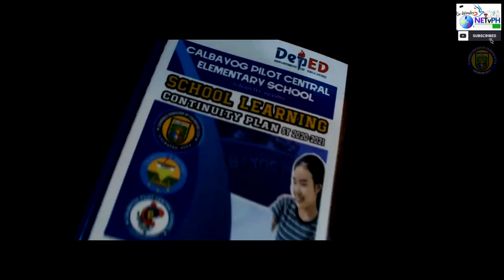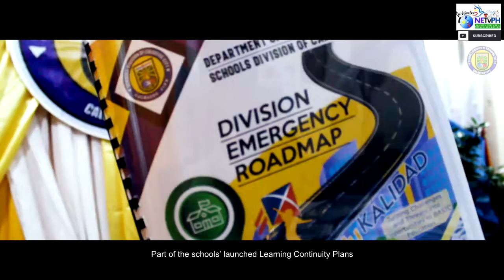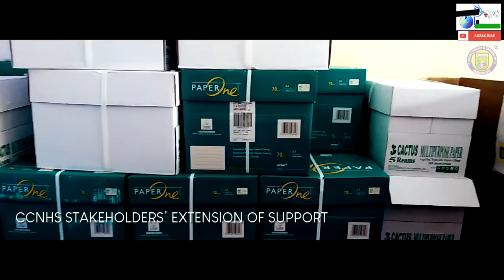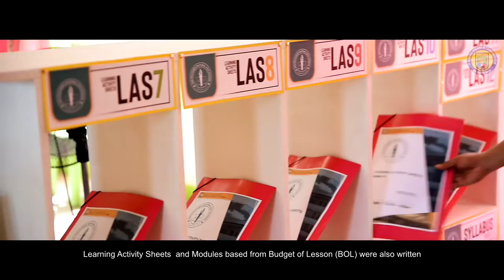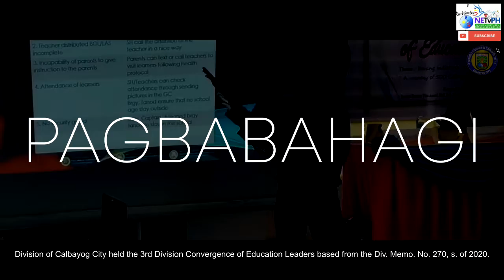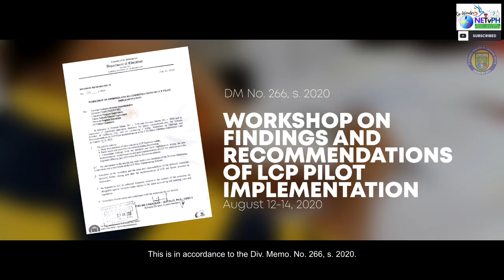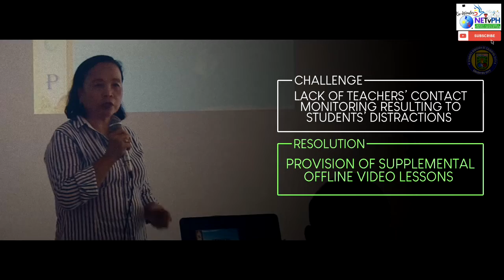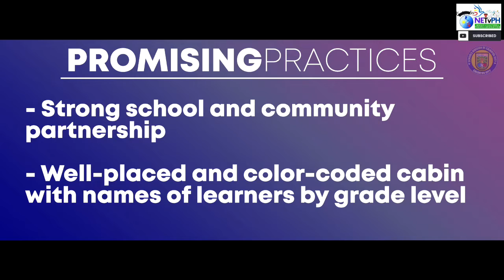KALIMUTAW HD (World in the Eye of Pandemic)- Calbayog Division (New Normal Education) Teaser Film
Title: KALIMUTAW (World in the Eye of Pandemic)- Calbayog City Division (New Normal Education)-Teaser Film

Description:

This will tell a story on great milestones that DepEd Calbayog undertook which made it  Model Division in the Region and one in the entire Philippines in the Pilot Implementation of Learning Continuity Plan of the New Normal Education - Pandemic. This will guide teachers & educators in this October 5, 2020 opening of classes.

Calbayog City Division
Dr. Thelma Cabadsan-Quitalig, CESO V - Schools Division Superintendent
Dr. Elena D. Luna - Asst. Schools Division Superintendent
Dr. Renato S. Cagomoc - Chief, CID
Mr. Ubaldo D. Diomangay - Chief, SGOD
Mr. Noel E. Sagayap - ESP / Film Producer / Director
Dr. Calick D. Arrieta - Co-producer
Mr. Milaner R. Oyo-a - Co- producer
Dr. Nelson R. Bello - Co-producer
Floyd Nepomuceno - Film Editor / Asst. Director / Co-producer
REST OF THE TEAM (See full casts at the end of the video)

August 2020